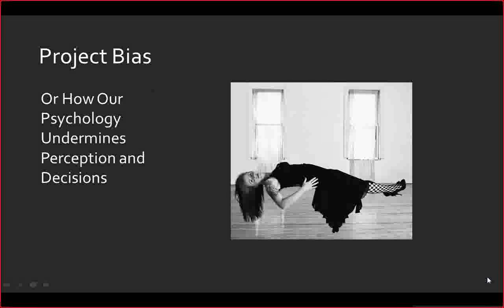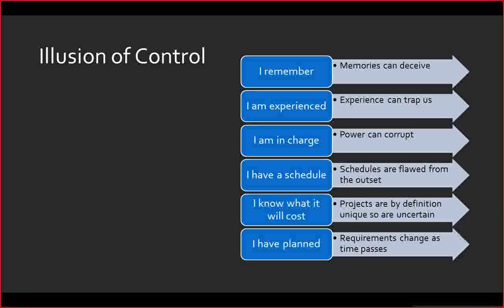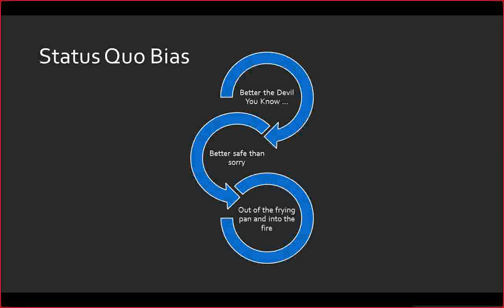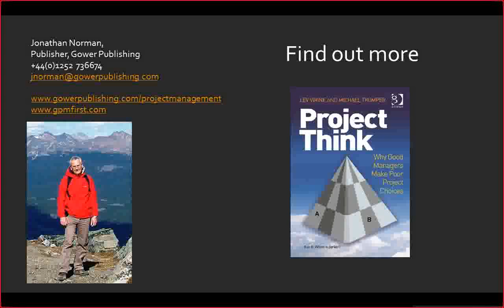Scatterwork Guest: Beware of Project Bias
Project Bias or how our psychology undermines perceptions and decisions.

Projects are meant to be diligent,almost scientific undertakings with carefully planned business cases, weighted risks and detailed procedures and governance. But the reality is that everyone is biassed and these biases affect the way we see the world, the assumptions we make and the basis for all our decisions.

The problem with any bias is when it's unconscious. If you know for example that you tend to be over-optimistic in your view of the future,then you can make sure other people know this about you and you can take particular care to make sure you have mitigated any risks may cause.

My name is Jonathan Norman. I'm the publisher at Gower Publishing and I'm going to share a couple of striking examples of project bias and offer you some advice on how to deal with it.

We all like to believe what we want to believe and as a result we all fall foul of confirmation bias from time to time.

Arguably project managers are more prone than others because there's so much pressure to provide hard evidence when he you're making a business case or advocating a change.

Essentially confirmation biases are inclination to put unjustified weight behind selected pieces of evidence because they support or confirm some aspect of our Project. I suspect that illusion of control is the most challenging bias for project managers not least because people expect us to be in control.

But don't ever be tempted to assume that because you're planning your schedule map out the way a project will run that you control the project.

Remember, if you ever find your risk riding superhuman power to your ability to deliver outcomes the benefits associated with your project and only be realized by the users and if you think you can control customers, employees or other users,then clearly you are deluding yourself.

In many situations including projects, people resist change and this is a really compelling reason to do it, most often because we believe the changes will make things worse.

Look at the recent FIFA elections and the re-election Sepp Blatter. How many of those voting were more concerned about what the absence of Sepp might do to the continued commercial success of FIFA and investment in football in their country than they were by the prospect of a fifth term with Sepp.

I'm not telling you about project bias to trip you up or make you feel bad about yourself or other people but here are five simple tactics you can use to mitigate the problem.

The first thing is to recognize that project bias happens. Everyone is subject to bias.

Secondly, try to keep things simple. Bias is far more apparent in situations where decisions and solutions are transparent.

Thirdly, ask yourself what happens if i'm wrong or if we are wrong. Just because something is unlikely doesn't mean it will never happen. Make sure you have a backup plan.

Fourthly, check the sources of your information. Risk registers and benefit maps can look imposing and authoritative but to what extent are they based simply on someone's perception as opposed to  actual research.

Finally be suspicious of your bias, particularly if it is pronounced and particularly if you're dealing with a genuinely new situation but it's hard to categorize on the basis of prior knowledge. But don't discount you bias out of hand. Biases are developed from our experience of prior events so they can be very useful radar systems if something is going wrong.